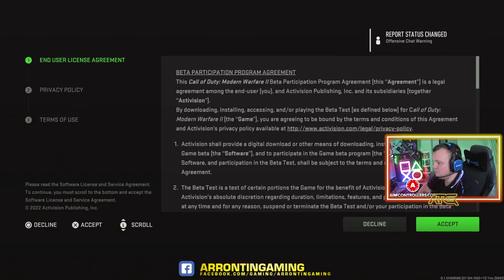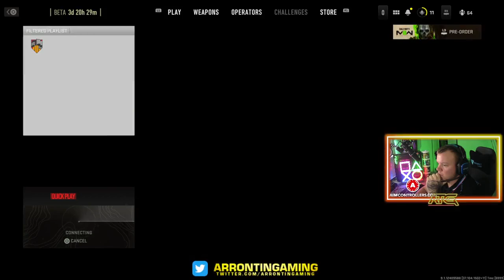(Call of Duty) Best Shotgun 100kill EP31